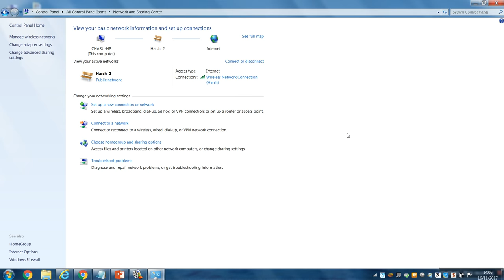Windows IP configuration